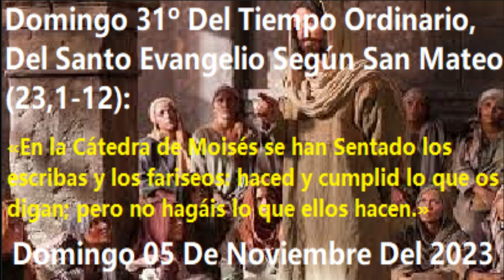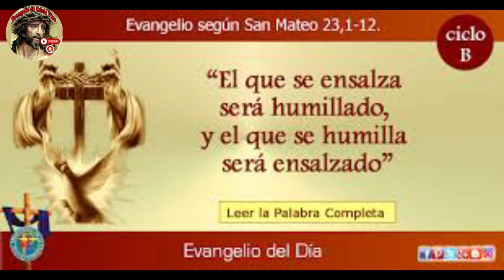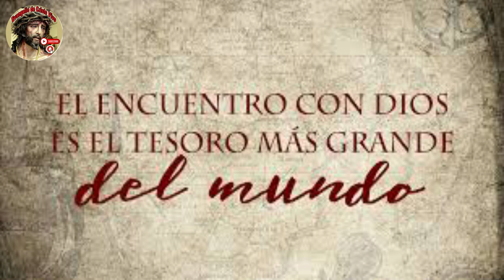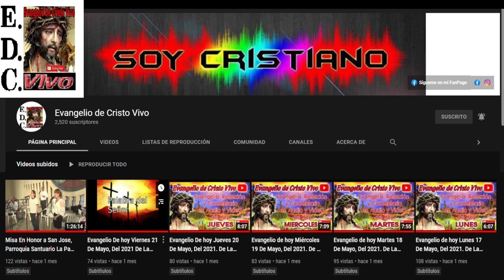Evangelio De hoy Domingo 31º Del Tiempo Ordinario, 05 De Noviembre Del #2023 - ciclo A.